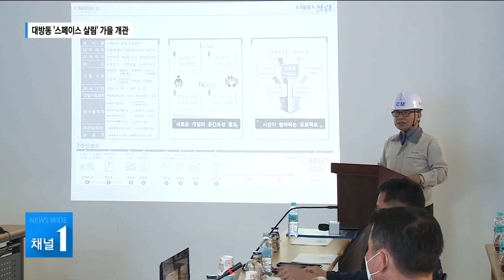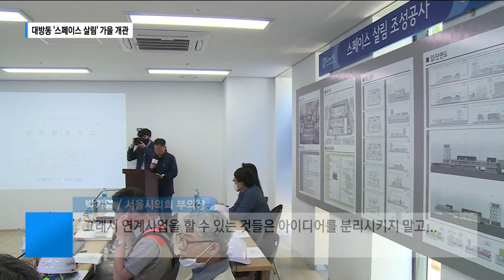대방동 '스페이스 살림' 올 가을 개관 / 동작 현대HCN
여성창업과 돌봄, 시민 참여 공간 등이 결합된 공간으로 '스페이스 살림'이 대방동 옛 미군기지 터에 문을 열 준비를 하고 있습니다.